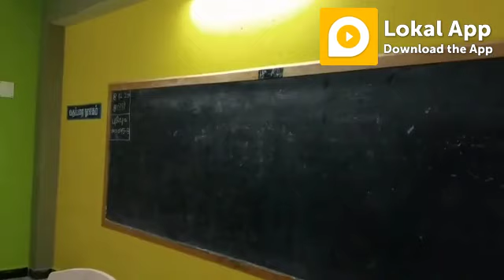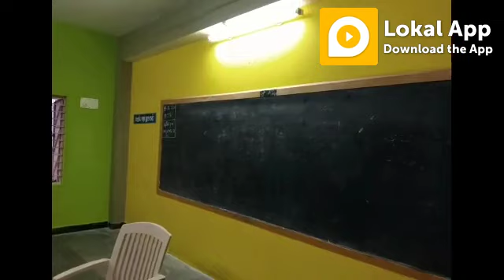வகுப்பறையை வண்ணமயமாக்கிய ஆசிரியர், GBHSS Sivagiri, Erode 👍🇮🇳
Video from Dhakshayani